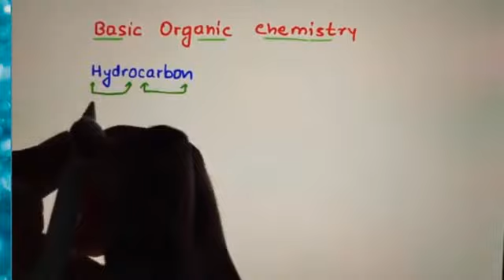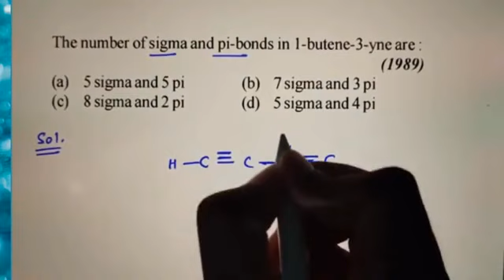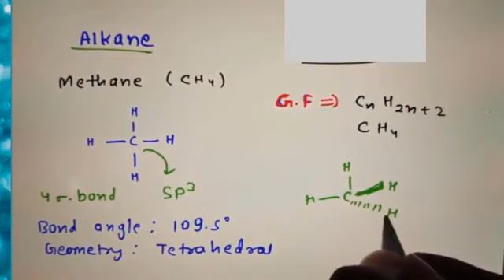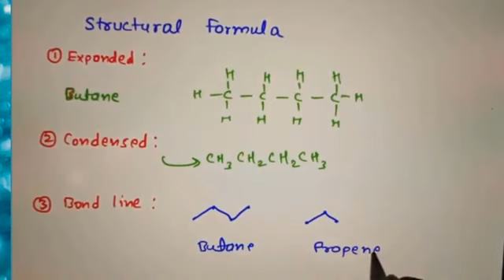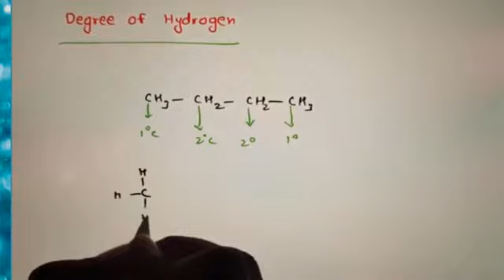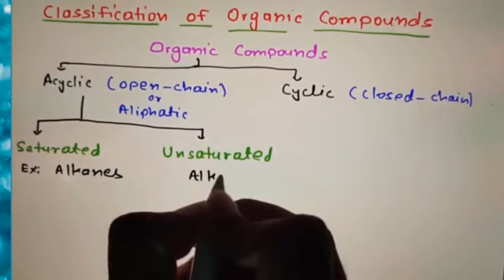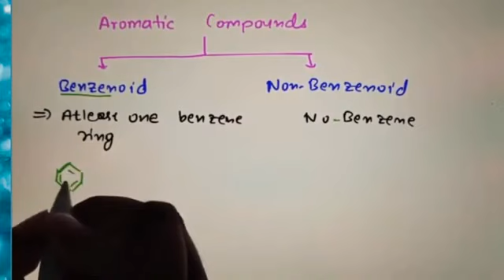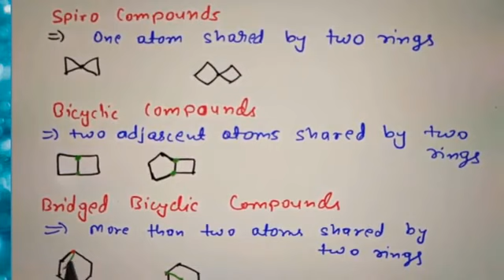Crash : Organic chemistry:Episode1